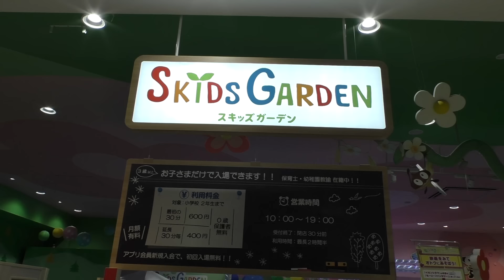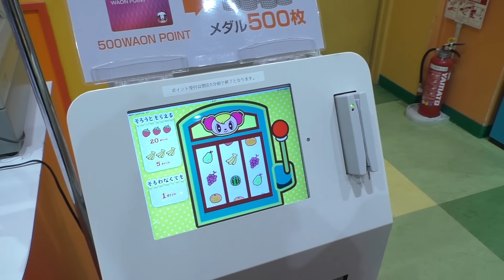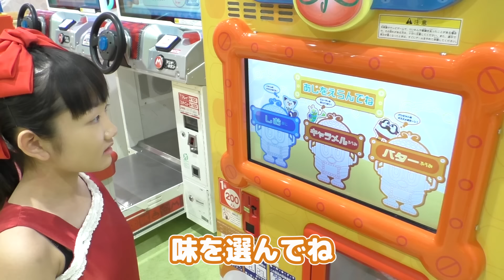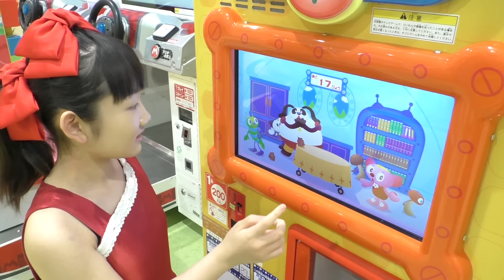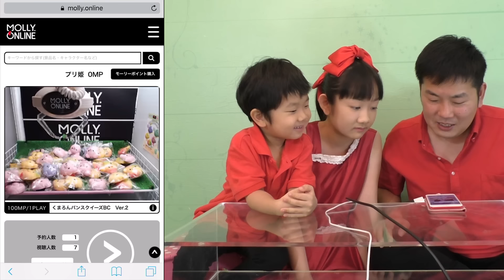★おうくんスキッズガーデンで大はしゃぎ！クレーンゲームも挑戦するよ♪★モーリーファンタジー★Mollyfantasy★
この動画はモーリーファンタジーとのタイアップです。
イベント【世界のお友だちとつながろう！】
ライブ映像で世界のお友だちとあそぶよ！
さあ、スキッズガーデンから世界へ冒険だ！

実施店舗：
(国内)　札幌発寒・レイクタウン・堺北花田・香椎浜
(海外)　中国・マレーシア・フィリピン・タイ・インドネシア

※スキッズガーデンをご利用の方のみご参加いただけます。

スキッズガーデンHPはコチラ！

オンラインクレーンゲーム【MOLLY.ONLINE】をリリースしました。
24時間いつでもどこでもクレーンゲームが楽しめます！
【MOLLY.ONLINE】だけの限定商品も企画中です。

ひめちゃん・おうくん・パパ・ママが登場するYouTubeチャンネル